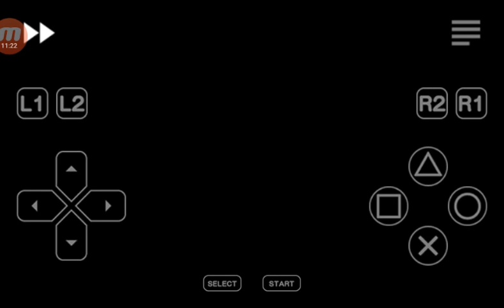Harvest Moon: Back to Nature - Ele não veio trabalhar?